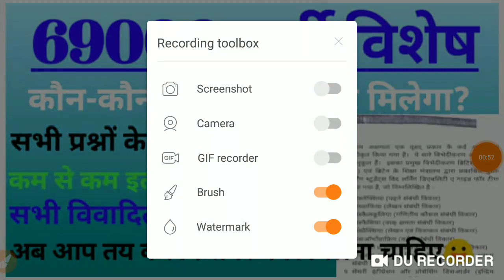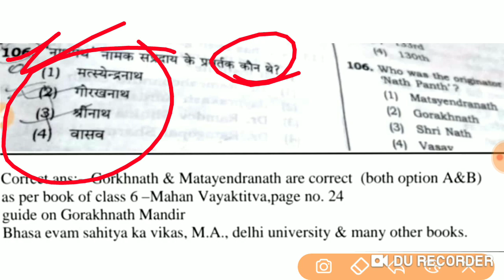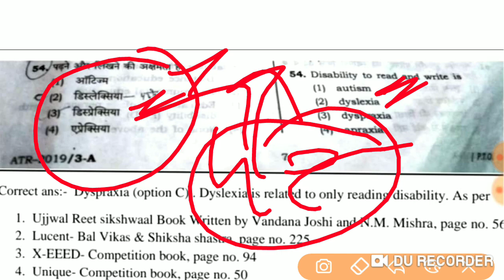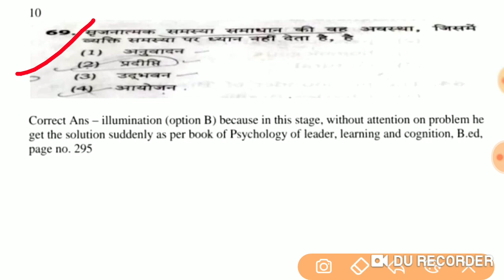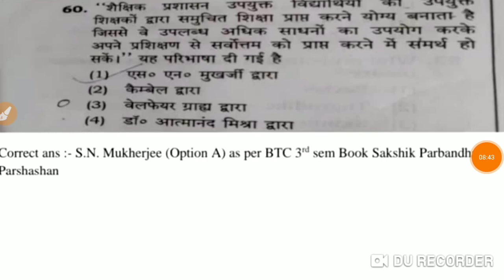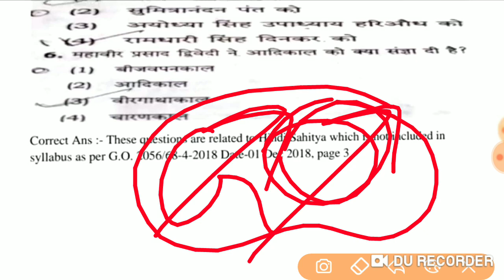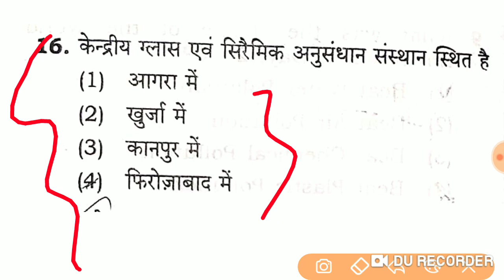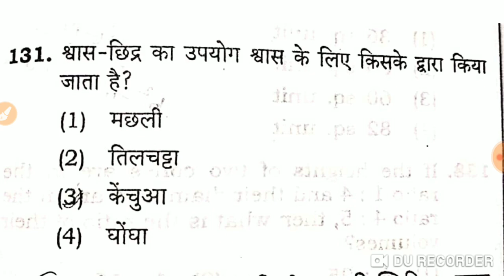69000 भर्ती में कौन-कौन से प्रश्नों पर नंबर मिलेंगे।इतने नंबर बिल्कुल तय